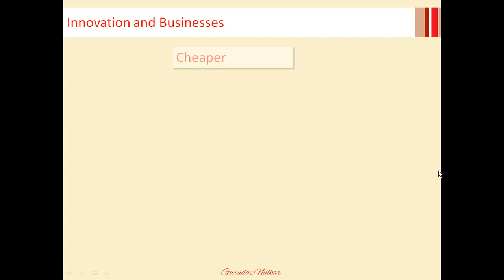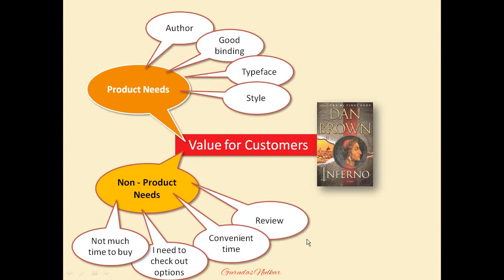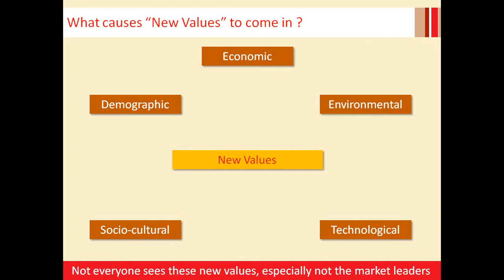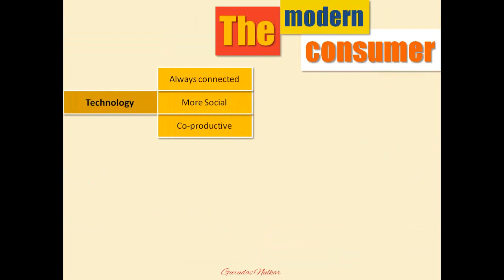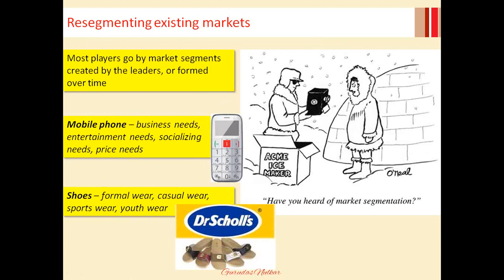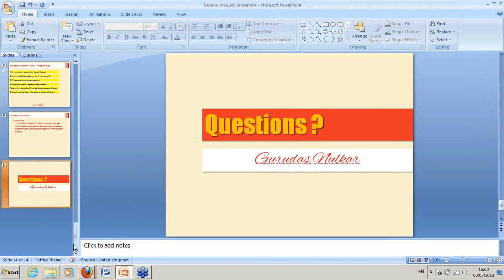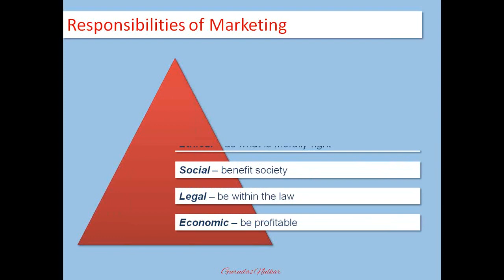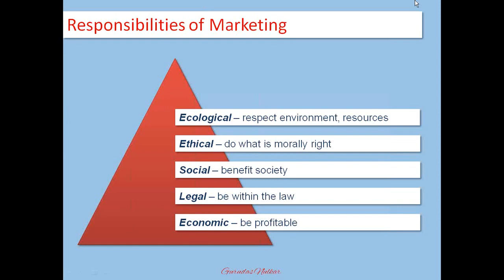Ideas to Innovate beyond Product Features | Gurudas Nulkar | Webinars | Wadhwani Foundation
Generally, entrepreneurs are product focused, they are obsessed with making their offerings better and gain market share in the process. While product focus certainly is required for startups, understanding the sources of value for customers is equally important. Prof. Gurudas Nulkar will talk about examples of some companies on how they have innovated not on products, but in other areas to create superb customer value. These firms find new gaps in the market, create new satisfaction and generally speaking fight less on price.

Know you Expert:
As a first generation entrepreneur, Gurudas Nulkar started Prostick Adhesive Tapes in 1994, trading in industrial adhesive tapes, along with a partner. In 2006, Gurudas decided to enter into a JV with Stokvis Tapes BV, the largest tape converters in the world, to gain access to new technology and new markets. In June 2008, Stokvis Prostick was acquired by ITW Inc USA (Illinois Tool Works Inc).  Since June 2009, Gurudas is teaching MBA students at Symbiosis Centre for Management & HRD. He also heads the Corporate Training Centre here. He is currently the Program Director for the MBA executive education for working professionals. An ecologist by choice, he is the Trustee of the Ecological Society. He has been an active cyclist and enjoys long trips in Konkan on his cycle.